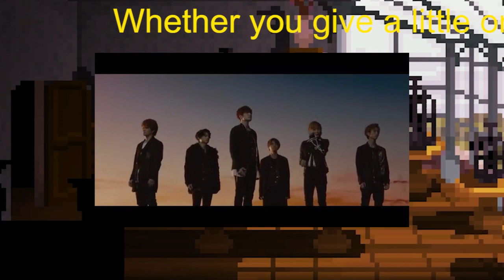「キンプリ平野紫耀・岸優太・神宮寺勇太の次」“ジャニーズ退所候補”から「SixTONESの名前が消えない」3つの深刻理由！